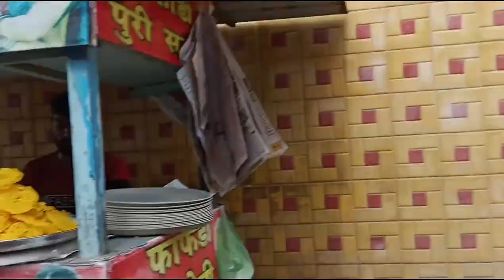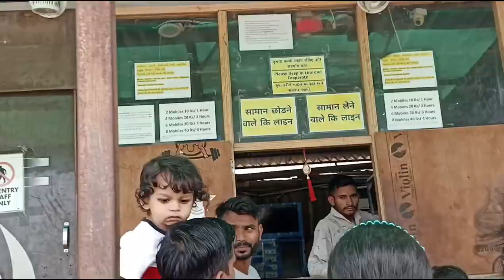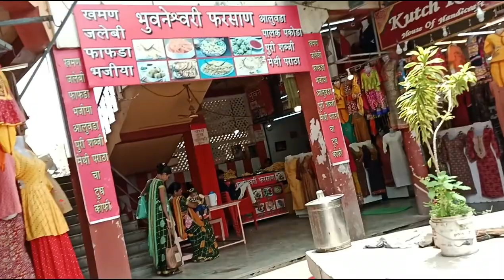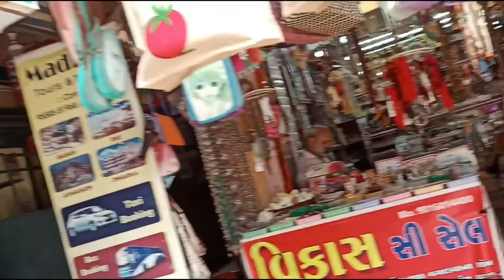Explore somnath market |somnath temple vlog